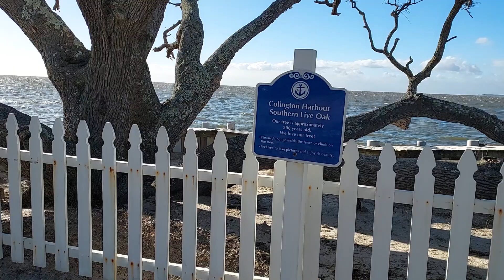How cool is this Mother nature!!